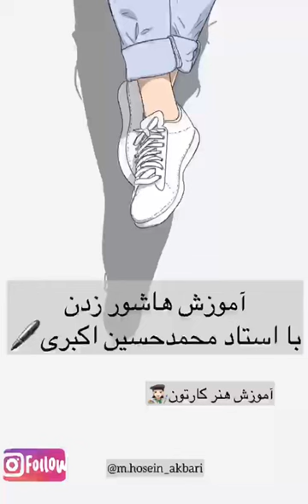Art cartoon Mohaamadhosseinakbari paint color hatching هاشورزنی طراحی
توی این ویدئو یاد می‌گیریم چطور در هنر کارتون هاشور بزنیم!😊
برای آموزش‌های بیشتر هنر کارتون و نقاشی، با کانال ما همراه باشید💫